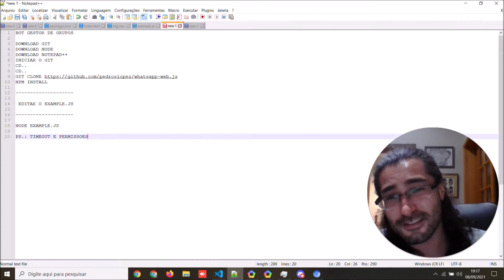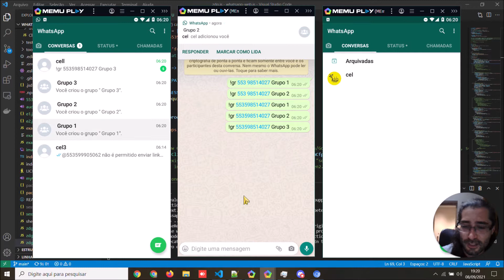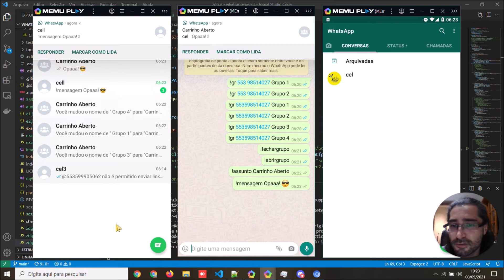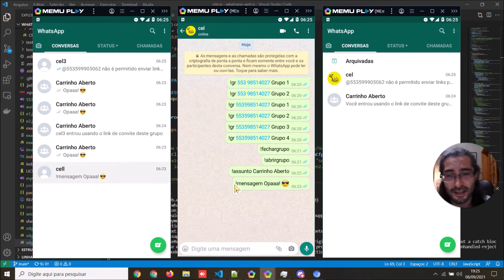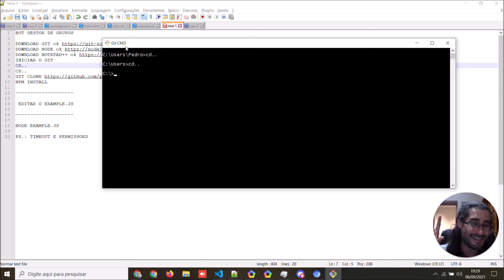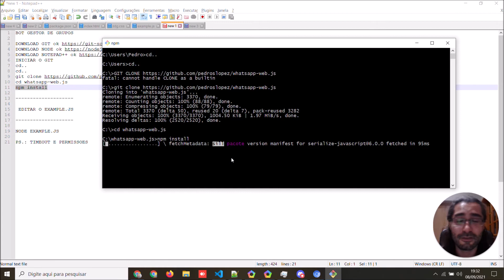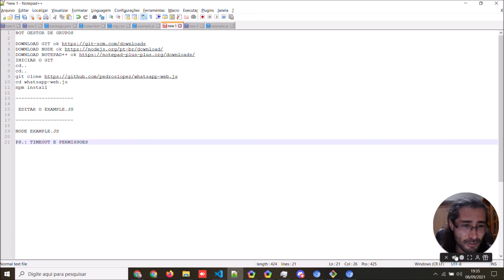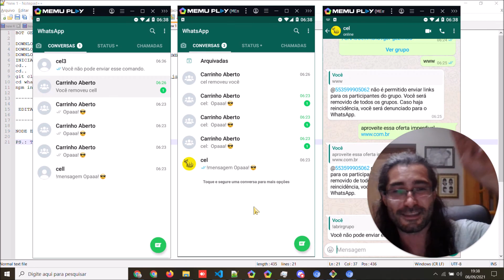Gerencie os seus grupos de WhatsApp de maneira prática - BOT Gestor de Grupos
✅ Aprenda em pouco minutos como criar um bot para gerenciar seus grupos de maneira e de graça